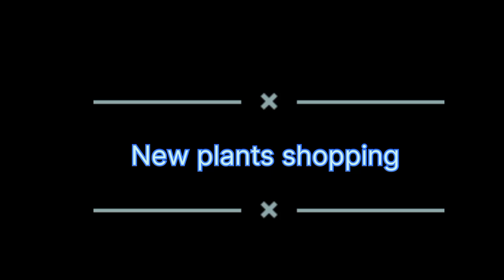Budget friendly shopping, कम पैसों मे लिए ढेर सारे फूलों के पौधे